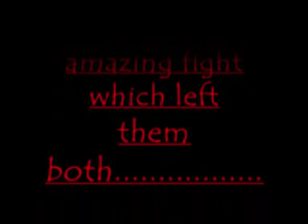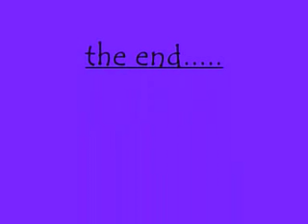the new big fight season